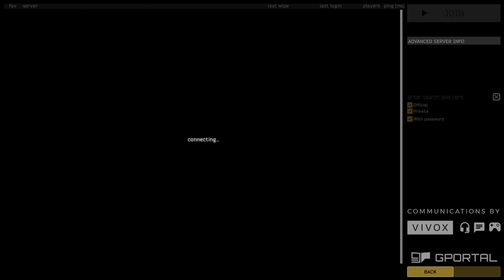What If Rust Had Ducks?! Duckside | DEMO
Back at it with more Steam Next Fest Demo's as we check out Dusk Side for PC on Steam playing as a lone duck flying around the map collecting resources to build a camp to survive against other ducks much like the survival game Rust but in stead of naked people, ducks with hats!

00:00 Video Start